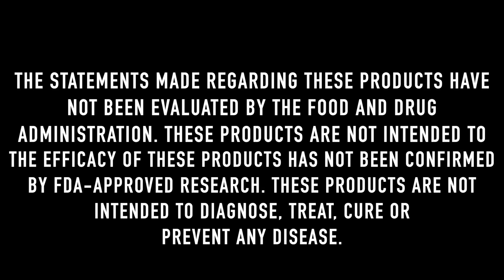Green Daisy Hayden Croteau/Manager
Let's take a step inside the shop and meet one of the great staff members at The Green Daisy. Hayden Croteau, Manager shares his excitement for the CBD industry, how far it's come, and where it's heading into the future.
An open invite to come into the shop and take your first step into feeling better.

400 Downs Blvd 110
FranklinTN37064 |

Easy Stroll by Track Tribe